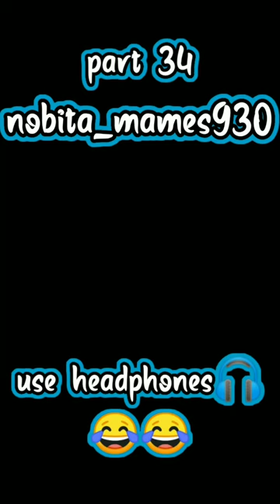😂Doraemon funny Dubbing || doremon funny joke || doremon funny hindi dubbing video 🤣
doraemon funny dubbing | doraemon gali dubbing | doraemon hindi funny dubbing | funny gali dub |

NOTE- WE ALWAYS RESPECT YOUTUBE TERMS & CONDITIONS This video made for only entertainment do not hate any other person in this video so enjoy tha video and subscribe to my channal thankyu sooo much friends love you all disclaimer. Non-profit, educational or personal use tips the balance in favour of fair